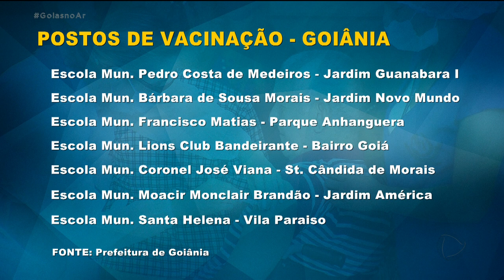COVID-19: COMEÇA A VACINAÇÃO DE IDOSOS EM GOIÂNIA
VOLTAMOS A FALAR COM A PATRÍCIA SOBRE A VACINAÇÃO DE IDOSOS AQUI EM GOIÂNIA.